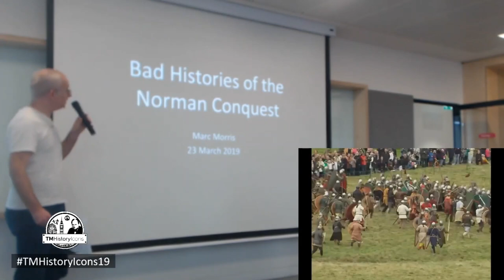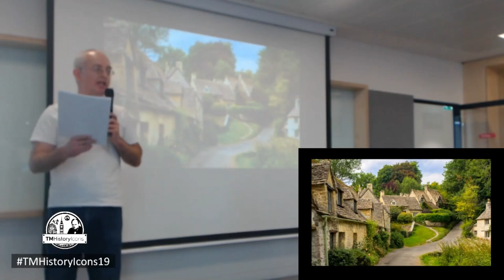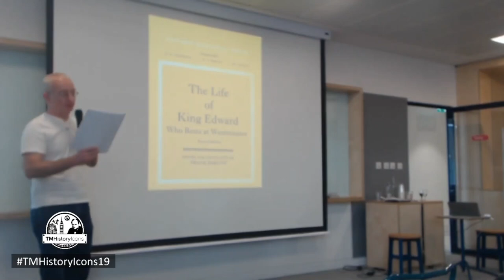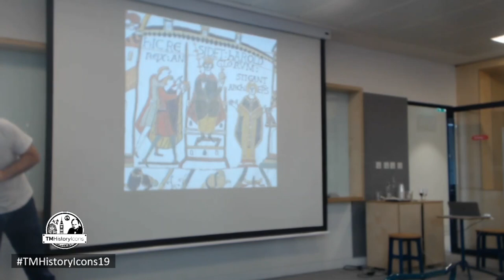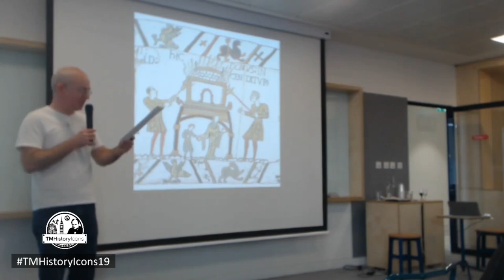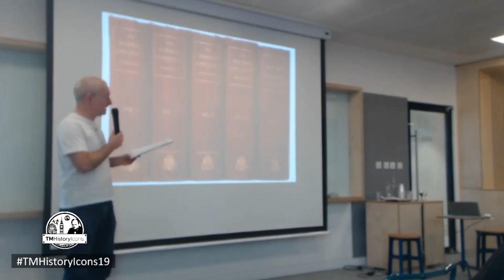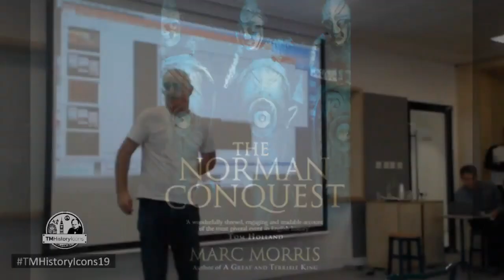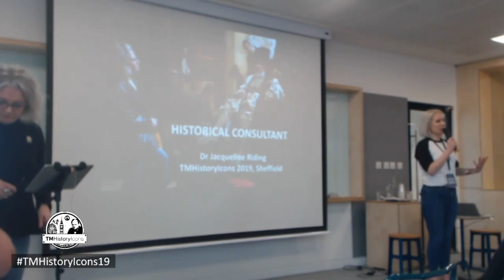Marc Morris - TMHistoryIcons 2019 - Bad Histories of the Norman Conquest